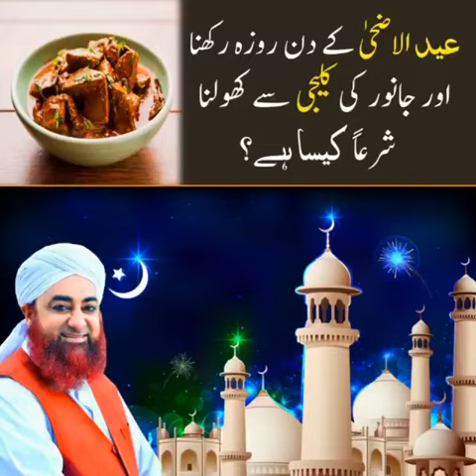Eid-ul-Adha Ke Din Ka Roza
Eid ul Adha Ke Din Ka Roza Or Us Ki Shari Hesiyat